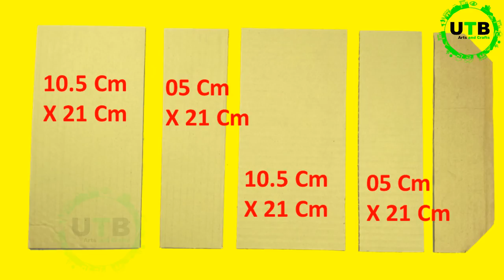How to make Pencil Box at home easy for School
Today’s DIY back to school Bus Pencil Box video, in this video I’ll show you How to Make Paper Pencil Box DIY Pencil Case with Cardboard. Enjoy!

(｡◕‿◕｡)➜If you do please take the moment to ⏳

FOLLOW THESE SIMPLE STEPS TO AND LEARN HOW TO MAKE A PENCIL CASE

🔧 Craft Tools & Craft Materials
✨ Brush
✨ Cardboard
✨ Color Paper Sheets
✨ Cutter Knife
✨ Glitter Sticker
✨ Glue Stick
✨ Masking tape
✨ Pencil
✨ Ruler Scissors
✨ Sparking Glitter Sticker
✨ Velcro Tape
✨ White Glue

Your Likes, Comments, & Share motivate us to more craft ideas and tutorials for you.

 Cʜᴀɴɴᴇʟ Cʀᴀғᴛs